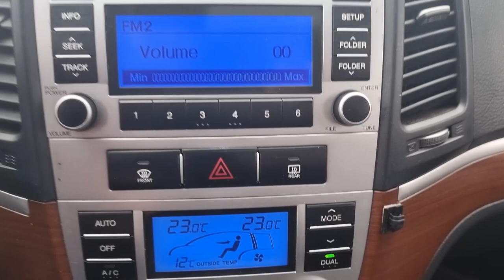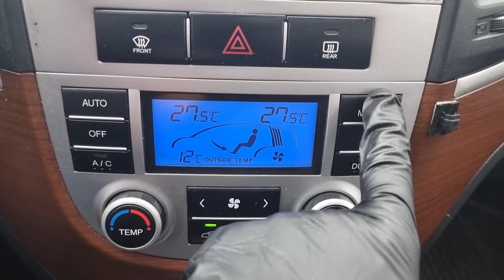2009 Hyundai santafe used car export (9U477115) carwara, 카와라 싼타페 수출